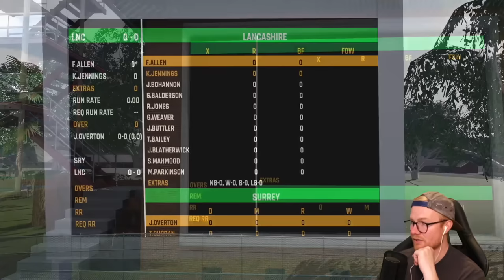CRICKET 24 | CAREER MODE #27 | FIRST CLASS DEBUT!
Hey team, welcome to the 27th episode of this Cricket 24 career mode! In today's episode we make our first class debut for the might Lancashire side. Enjoy! xo

Special thanks to the Elite Scenes members: Elliot Tapai, Rob, Josh Cook and Luke Kelly!